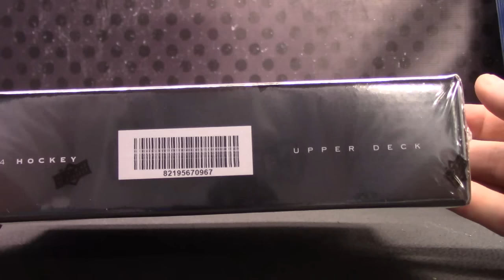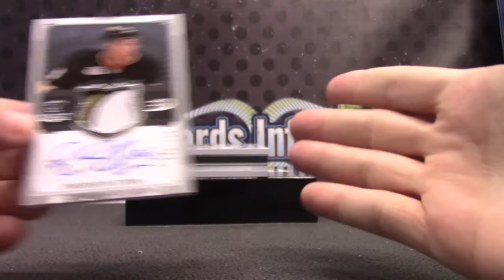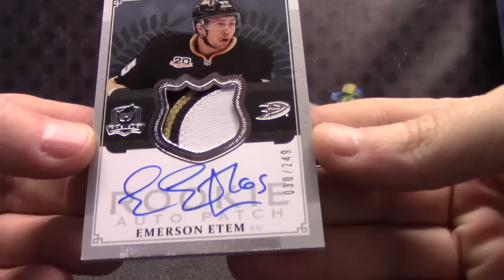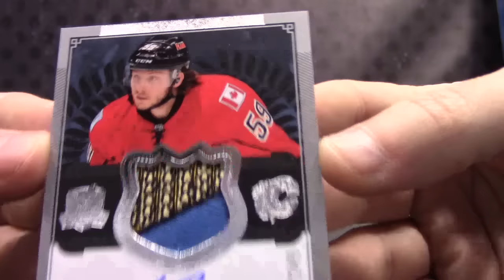Sean P's 2013/14 CUP Hockey Box Break